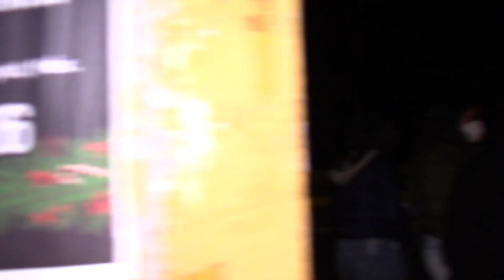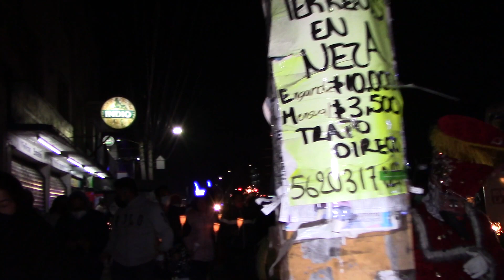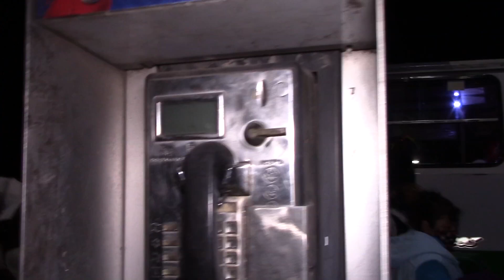FIESTA DE LA VIRGEN DE GUADALUPE , DICIEMBRE 12 2021